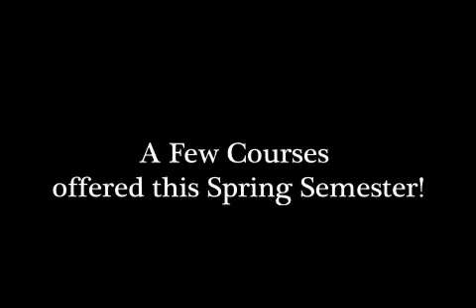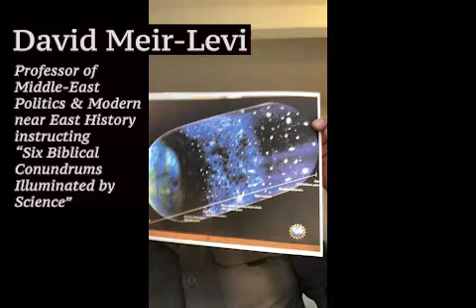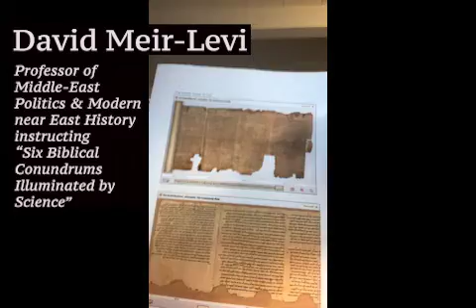Some Spring Courses 2022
Listen to our instructors introduce you to some of the courses OLLI at Pacific is offering this Spring! 🧡🐯🧡